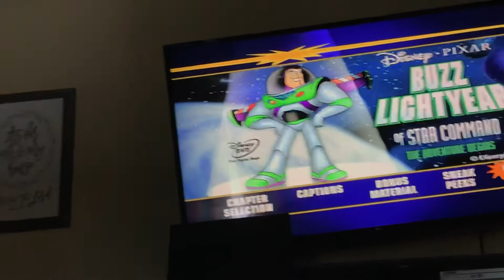Anyone remember this classic film?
I’m honestly just wondering if anyone remembers this Disney • PIXAR film
And no, I DID NOT MAKE THIS MOVIE